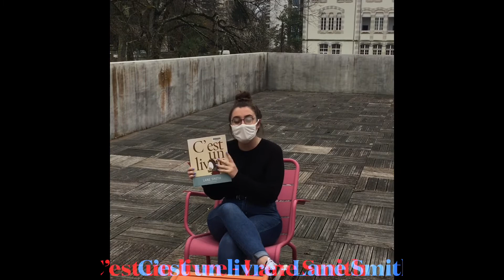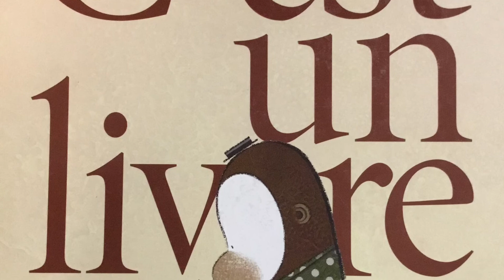C est un livre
Une vlogueuse partage sa lecture